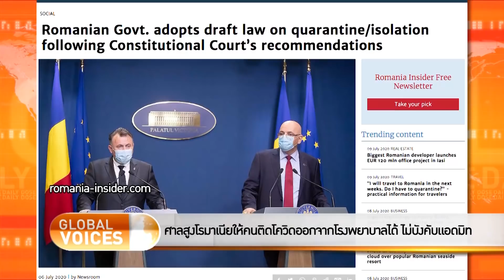The Daily Dose - ศาลสูงโรมาเนียให้คนติดโควิดออกจากโรงพยาบาลได้ ไม่บังคับแอดมิท